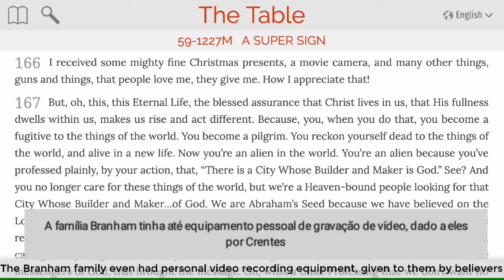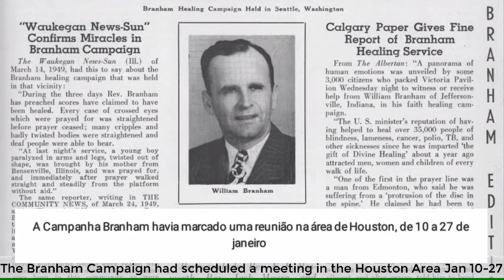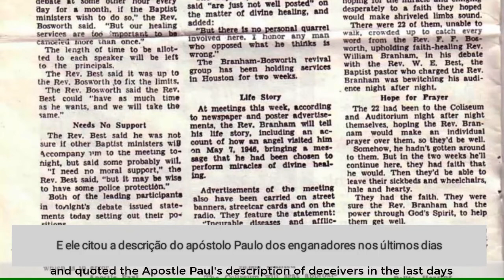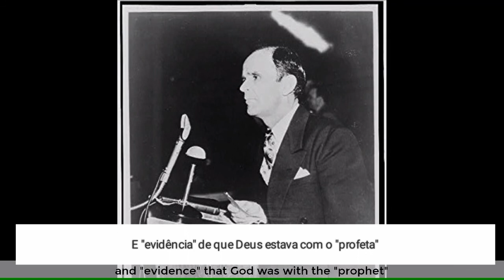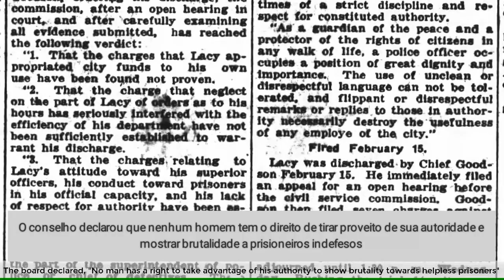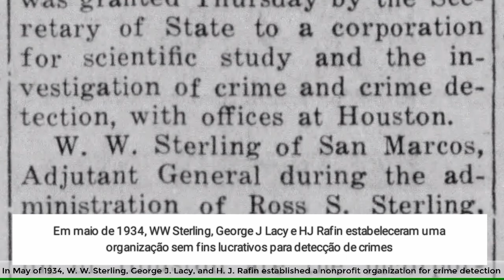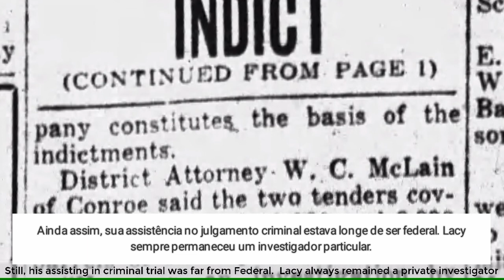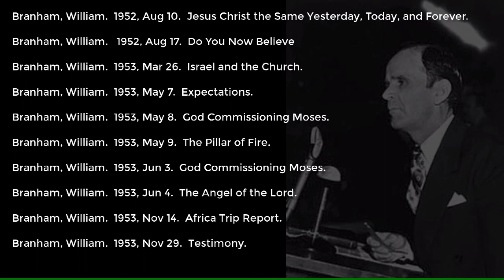William Branham e George J Lacy